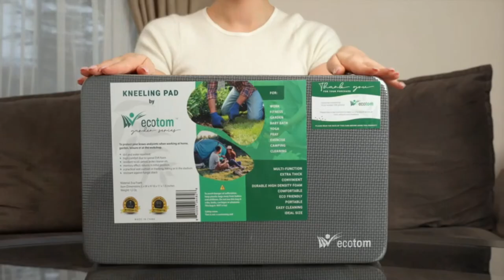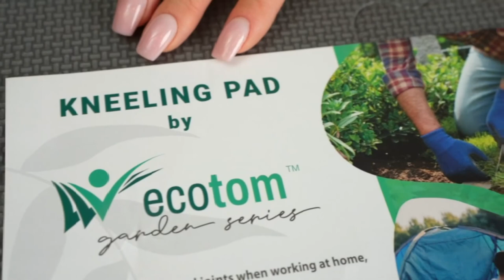Top 5 Best Kneeling Pads For Gardening In 2022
►US, UK & DE Link:
1.Gorilla Grip Kneeling Pad
2.RED Home Club Kneeling Pad
3.MBQMBSS Kneeling Pads
4.Gardzen Garden Kneeling Pad
5.ecotom Thick Kneeling Pad

★Best Amazon Today's Deals
★Try Audible and Get Two Free Audiobooks
★Gift Cards for Someone Special